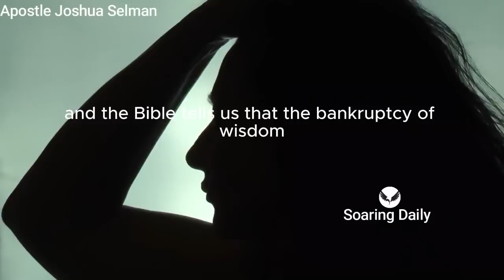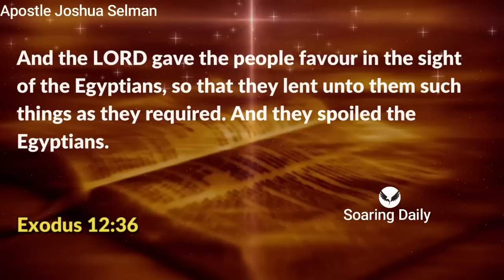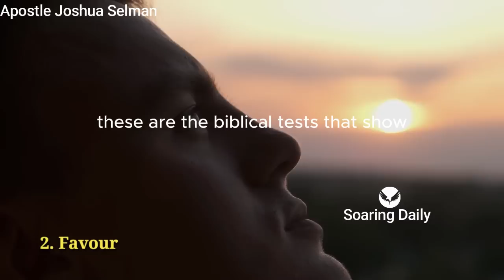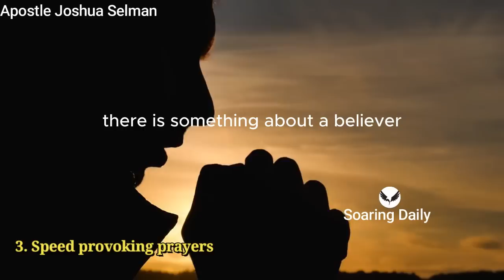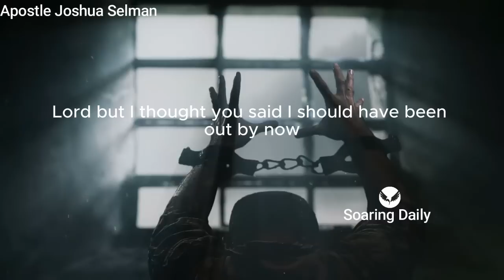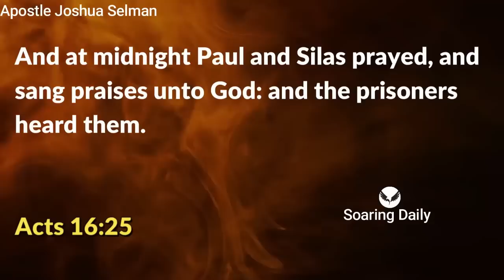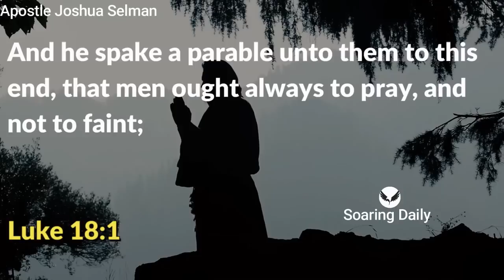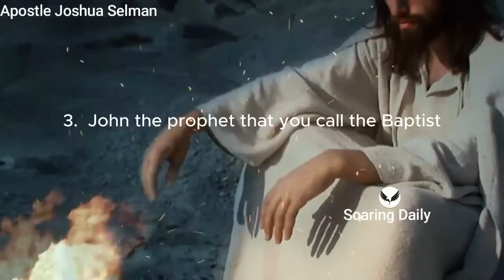The 4 Forces that Control Speed | APOSTLE JOSHUA SELMAN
There are four forces that control Speed, your dominion over time, if you don't have these 4 forces backing you, you cannot experience speed, Apostle Joshua Selman shares powerfully

nairobi kenya
joshua selman
koinonia abuja
koinonia global
koinonia videos
koinonia zaria
sbic connect
selman's videos
online sermons
commanding results
koinonia messages